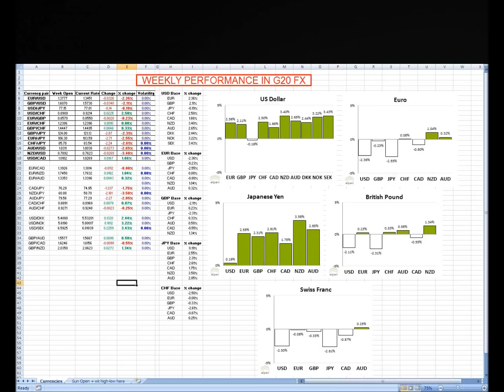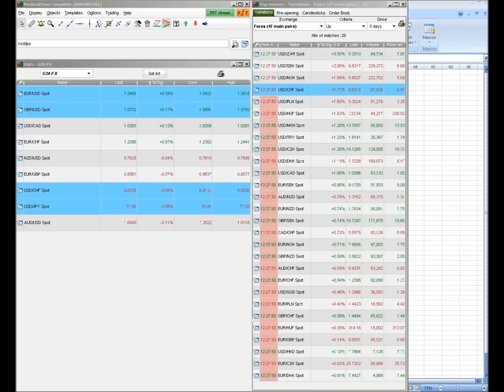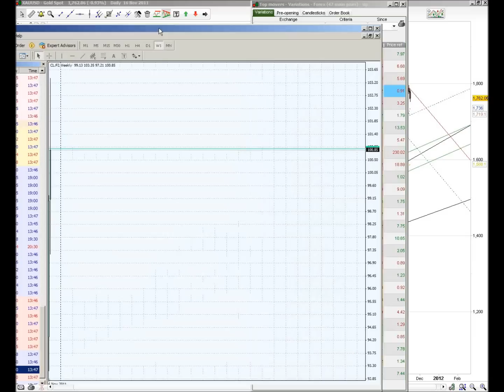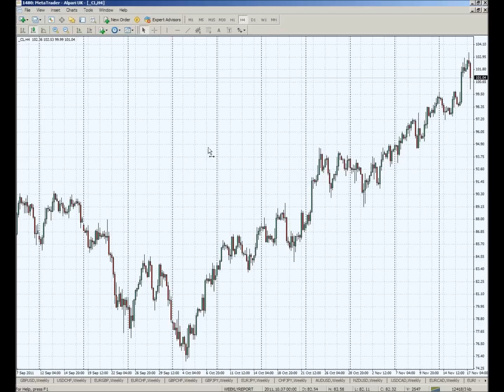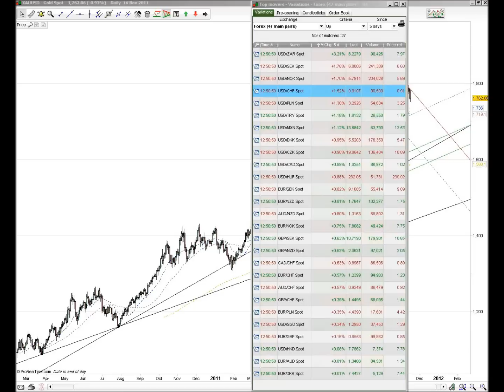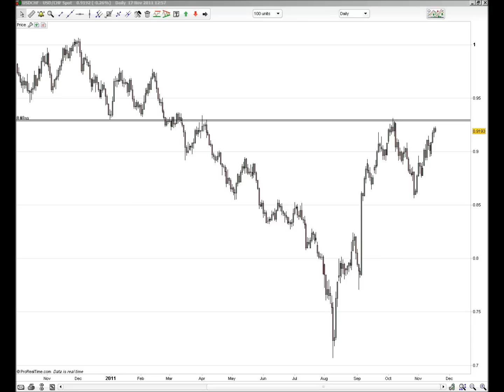Webinar Four: Weekly Market Roundup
George Tchetvertakov - Head of Market Research